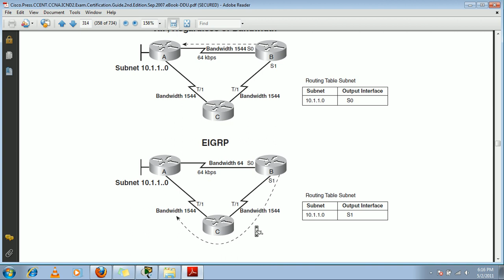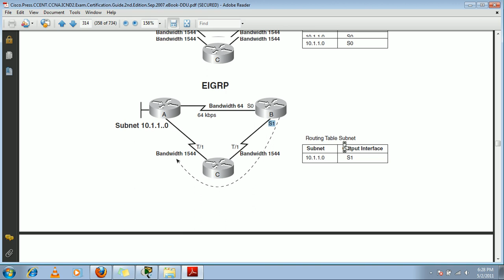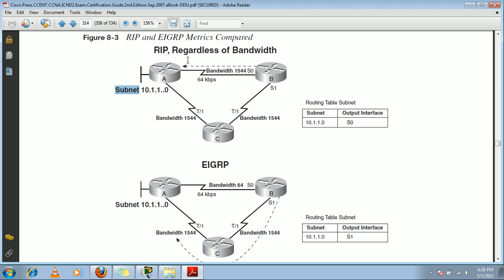CCNA Tutorial - Routing Protocols Concepts Part 2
IP Routing Protocols Concepts. Discussion about RIP, OSPF and EIGRP Routing Protocols.